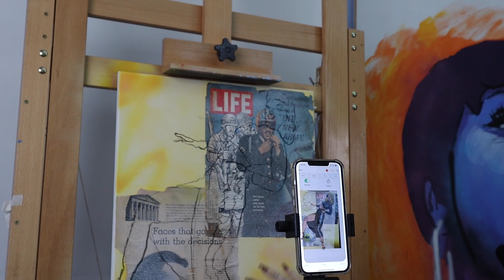Da Vinci Eye Artist Spotlight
Check out how Ari Brochin aka The Golden Canvas uses Da Vinci Eye AR Art Projector to create her one of a kind artwork!
Follow @the_goldencanvas on Instagram/TikTok and on the DVE app to see more of her work!
Da Vinci Eye Apps: Digital Tools for non-digital artwork. Helping artists create, also a platform to find artistic inspiration and share creations. Available on iOS and Android!